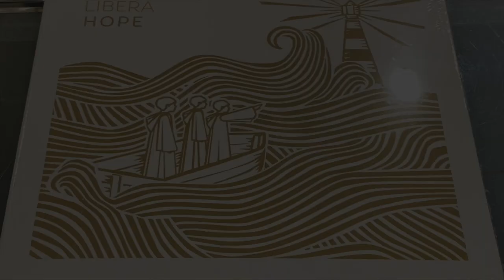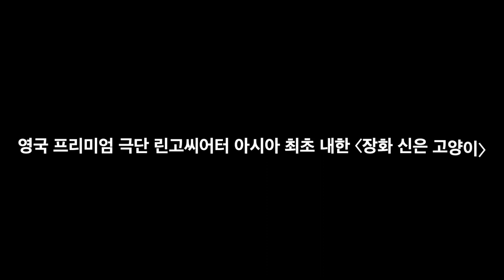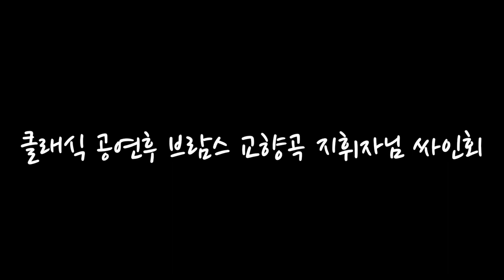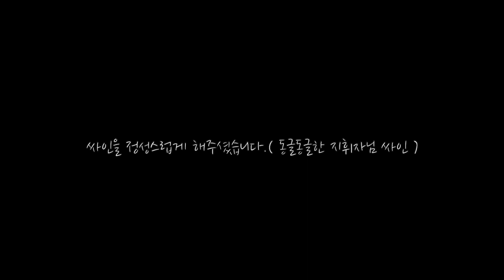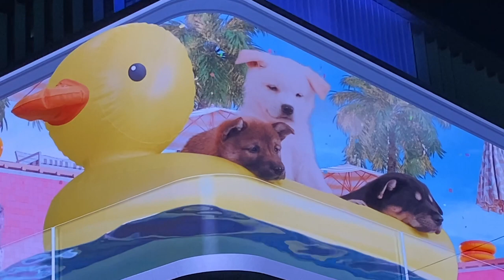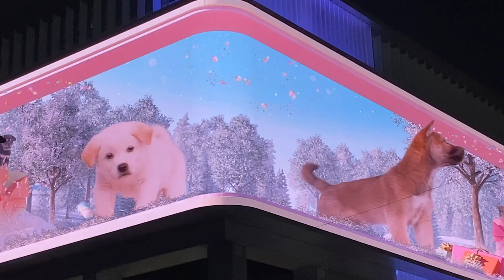[2023 Libera Boys Choir Concert]전세계의 사랑을 받고 있는 리베라 합창단 내한공연 FOREVER 친필 싸인회,대표곡 소개 & 브람스 교향곡 지휘자님 싸인회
세상을 치유하는 맑고 투명한 보이스 리베라 합창단이 7년만에 한국을 방문하였습니다.
Libera's spectacular concert 끝나고 예술의전당 콘서트홀 로비에서 싸인회가 있었습니다.

Libera 리베라는 구원을 의미하는 라틴어 입니다. 이들이 발매한 Free ,Visions ,New Dawn 등의 음반은 발매와 함께 인기를 끌며 빌보드 클래식 차트 1위에 오르는 등 리베라만의 저력을 보여주고 있습니다. 맑은 옹달샘 보이스 리베라 합창단은 사람들에게 현대인의 지친 영혼을 구원하는 천상의 목소리라는 평을 받고 있습니다.

서울의 예술의전당 콘서트홀을 시작으로 9일 인천, 11일 세종에서 내한 공연을 합니다.

리베라 합창단이 부른 곡목은 다음과 같습니다.

PROGRAM

Vespera
Sanctus- 상투스의 뜻은  거룩하다 (holy) 입니다.리베라 합창단은 기존 파헬벨의 캐논변주곡을 편곡하고 이에 상투스 가사를 붙여 노래를 불렀습니다.
Salva Me
Stay With Me
Wayfaring Stranger
Sing For ever
The Lighthouse
Voca Me
Beati Quorum
Libera

Intermission

I Am The Day
Orinoco Flow
The prayer
Come My Way
Ave Verum
Smile
Far Away
God Only Know
Sing for our world
앵콜곡으로 리베라 합창단이 한국어로 불러준 아리랑까지 입니다.

살아오면서 들어본 아리랑 중에 BEST OF BEST
(리베라 합창단의 신비로운 천상계 보이스 조화에 감탄이 절로 나옵니다.)
여러 버젼의 아리랑을 들어봤지만 이번 리베라만의 편곡버젼 아리랑이 최고였습니다. (감동)

영혼을 감동시키는 힐링 뮤직의 진수 리베라 합창단 Libera Boys Choir 은 아이들의 공연이라 하기에는 너무나도 프로페셔널한 공연이였습니다.(훌륭한 holy 하모니)

[연극] 장화신은 고양이 1인 다인극 Patrick Lynch 커튼콜

영국 프리미엄 극단 린고씨어터 아시아 최초 내한입니다.
어린이부터 어른을 위한 모두를 위한 동화이며 상상력을 북돋아 주는 즐거운 연극입니다.
명작 동화를 즐겁게 재해석한 공연이며 어린이 & 어른에게 모두 호소력 있는 작품입니다.

브람스 교향곡 4번 지휘자이자 음악감독이신 다비드 라일란트님 싸인회가 있었습니다.
열정 만랩으로 지휘하시는분의 싸인 받은날 기쁩니다.

1884년에서 1885년 사이 요하네스 브람스가 작곡한 마지막 교향곡이
브람스 교향곡 4번 마단조 Op.98입니다.

브람스곡중에 서정적인 2악장과 즐거운 3악장 연주 부분이 특히 좋습니다.
이날은 열정적인 지휘자님 뿐만 아니라 브람스 교향곡을 연주했던 오케스트라 모든 단원이
브람스곡을 연주를 너무 잘해서 감탄한 날입니다.

제공된 프로그램북은 브람스 곡 각 악장마다 상세한 글이 담겨있어 관람객의 이해를 돕고 있습니다.

Spectacular Sunset 행복한 노을 감상 시간
PUPPYS ON BIG SCREEN
인절미 삼인방 - 일상속 평온과 행복을 위한 힐링 콘텐츠 입니다.